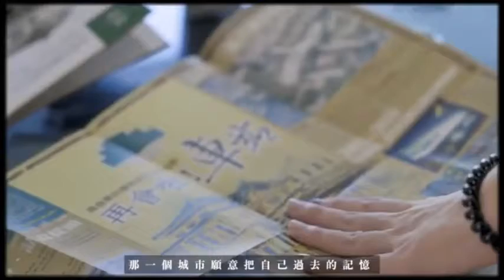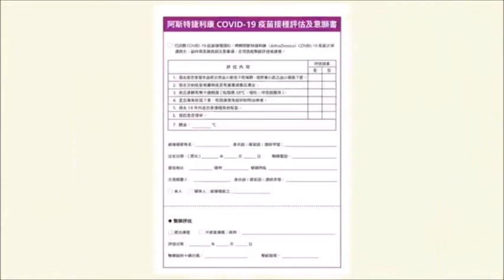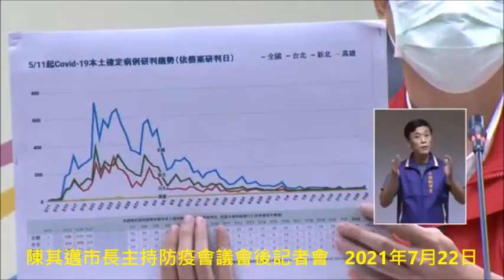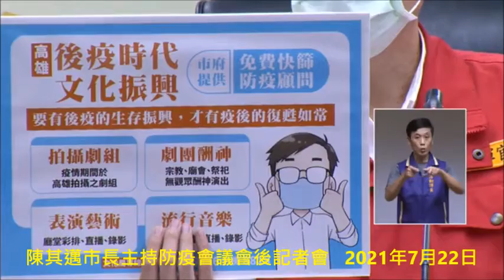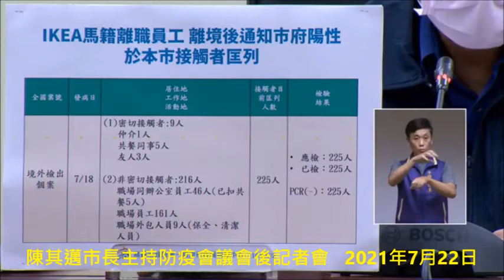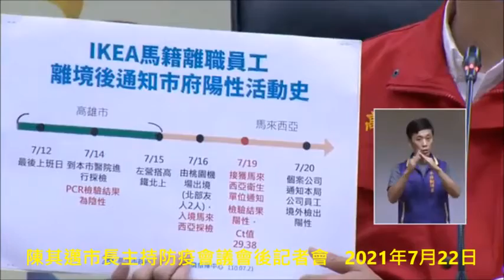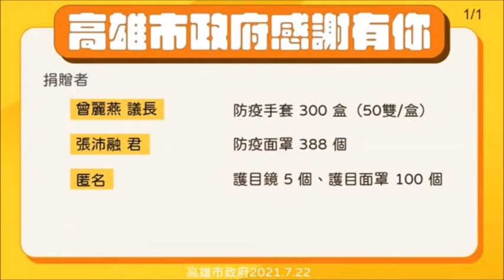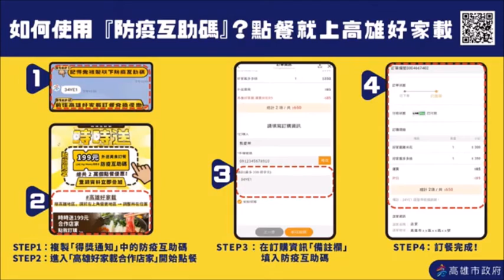陳其邁市長主持防疫會議會後記者會&衛生局 潘炤穎簡任技正等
人命關天   地方父母官最大職責保護人民生命財產
全高雄全體市民於8月底前(9月份開學喔) 施打人民可選擇性疫苗完畢最重要 。
新北市亞東醫院臨床病理科主任朱芳業5月27日就曾指出，由於新冠病毒疫苗較新穎，雖然尚未知道是否能完全阻斷感染，但已知能有效地減少重症及死亡，從施打疫苗後產生抗體的檢測結果可以得知，愈早施打疫苗就能愈早產生抗體，呼籲公費對象要盡量及早接種。
22日新增4例死亡個案，為2例男性、2例女性。7月22日中午截止，指揮中心統計15,511例確診，其中沒等到超前部屬買到可救命「疫苗」，來不及與至親好友說再見的確診個案中782例病死，病死率5.04%，全球病死率2.16%，高雄市有1例死亡病例。

公費疫苗預約系統⭐ 13日起開放18歲以上成人(民國92年前出生)意願登記❗ 時間至 7/19(一) 17: 00止。請踴躍上網登記

緩降級跟進 高市明公布微解封管理配套及開放活動

高雄市長陳其邁今(22)日於記者會中揭示第21個「0」，他表示雖然是社區傳播階段尾聲，還是要透過精準疫調快速弭平傳染源，且盡量掌握群聚感染範圍、擴大篩檢，降低外溢到社區的風險。

陳其邁說疫苗施打最重要，他表示昨(21)日高雄已逾25%施打目標，由於下一波總共有15萬人在高雄預約登記，因此將設立117個社區接種站，以及大型接種站如鳳山體育館、巨蛋體育館、高雄展覽館、高雄科工館等因應，提醒民眾按預約時間前往接種。另外他補充說，烟花颱風對高雄影響相對小，施打期程倘中央有變動，將依疫情指揮中心公布處理。

陳其邁表示，在積極管理、有效開放原則之下，明(23)日將公布「微解封」管理配套措施及部分開放活動、場域，包括盤點幼兒園及其他特定工作，盼未來防疫新生活，民眾能落實防疫公共衛生的習慣，強調需要大家一起配合努力。

至於IKEA馬籍女性確診案，陳其邁秉持料敵從寬、超前部署，已匡列接觸者並盤點所有可能，確切掌握疫調，因此專家小組會議研判個案傳染風險非常低。

疫情當前，防疫人員和醫護相當辛苦，陳其邁送巧克力給前線人員的感心舉動引發話題。陳其邁回應說，防疫過程都是每一位同仁在市民最需要服務時奉獻心力，他邀請民眾碰到他們時，不吝給予鼓勵、道謝。